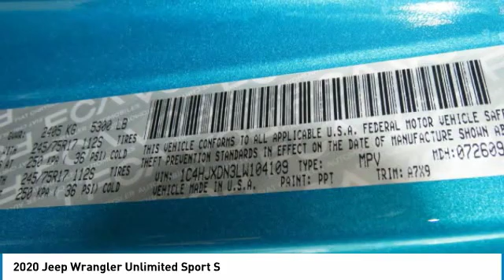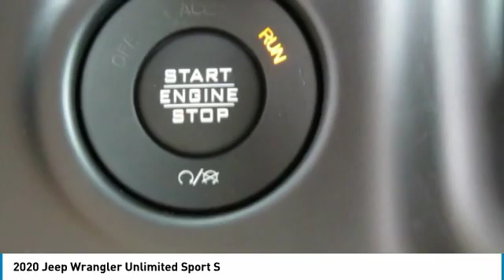2020 Jeep Wrangler Unlimited Charlotte NC J205004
2020 Jeep Wrangler Unlimited Sport S

Pick up this Bikini Pearlcoat 2020 Jeep Wrangler Unlimited, available today at Keffer Chrysler Jeep. This could be the one you've been searching for.